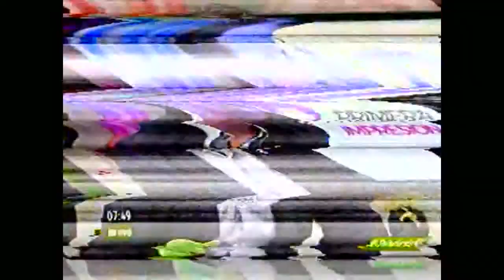Entrevista a Paúl Granda, secretario Nacional de Gestión de la Política en Telediario.